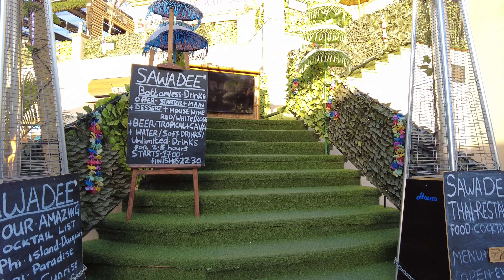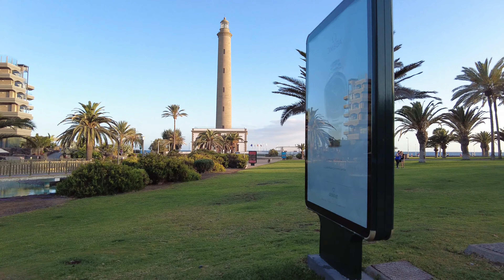GRAN CANARIA Meloneras Maspalomas Evening Walk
Join us for an evening walk in Meloneras, Maspalomas, Gran Canaria, Spain.

Meloneras is a tourist town on the south coast of the island of Gran Canaria, Canary Islands, Spain. Meloneras is part of the town of Maspalomas.  Meloneras is mostly characterised by luxury hotels and is seen as an upmarket resort.  Its most prominent landmark is the Faro de Maspalomas, next to Maspalomas Beach and the Maspalomas Dunes.  Perfectly located close to the popular areas of Maspalomas and Playa del Inglés, Meloneras is on the south coast in the direction of Puerto Rico.

Stylish resort Meloneras is known for its working 1890s lighthouse, the Faro de Maspalomas.  Meloneras is a popular spot for watching the sunset and starting point for headland walks.  Lively beach bars and grill restaurants line the Paseo de las Meloneras waterfront.  There are shopping centres, restaurants, cafés and bars running along the promenade offering cuisine from all over the world. The choice of international dishes and where to sit and enjoy a beautiful sunset are endless.

By night Meloneras really lights up. There are some great places to chill out with a glass of wine and watch the sun go down, or kick back and listen to live music playing in the background. In contrast to Playa del Inglés, Meloneras offers a more laidback kind of nightlife.

WAYS TO SUPPORT CHANNEL/THANK US
One-off Tip